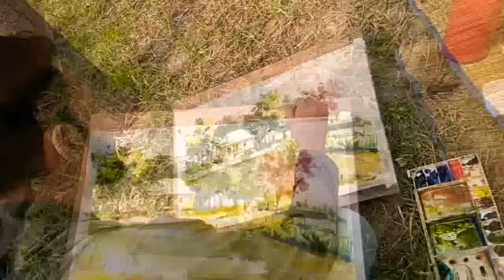Watercolor landscape painting-1 (Tuzarpur Village Wahid Bhuiyan home)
20/11/2020 date enjoyed this day